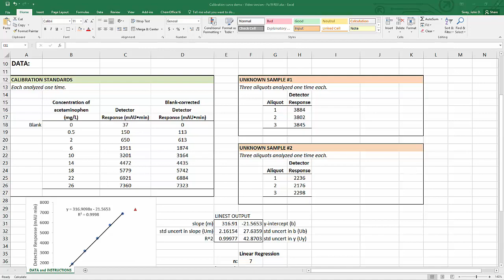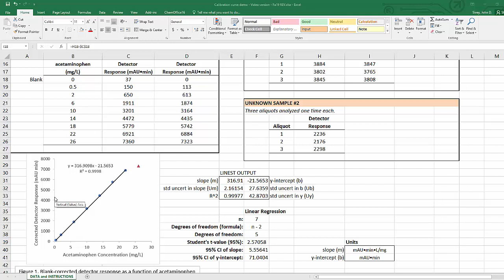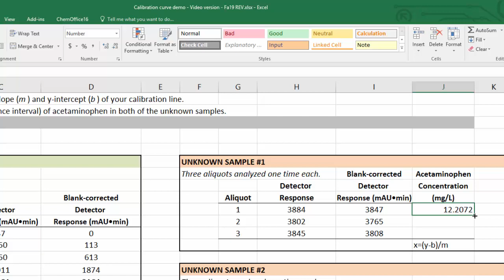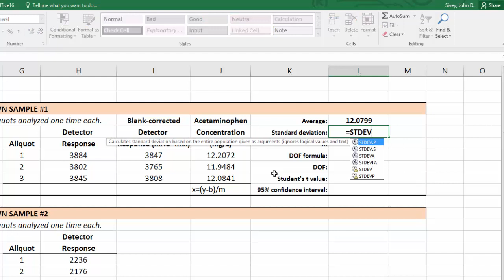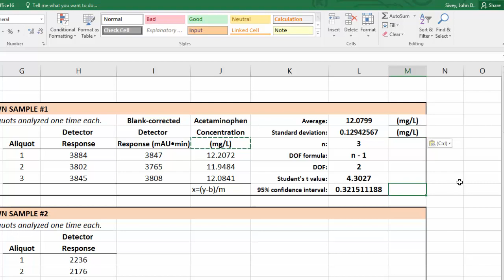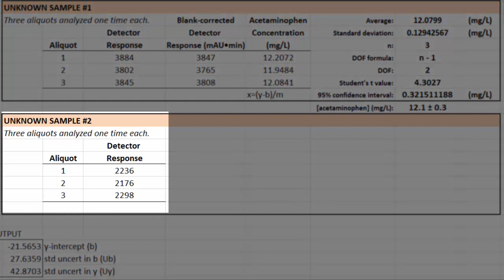Calibration Curve Tutorial - Lesson 3 - Analysis of Unknowns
The purpose of this video is to illustrate how we can determine the concentration of an unknown sample from a calibration curve.